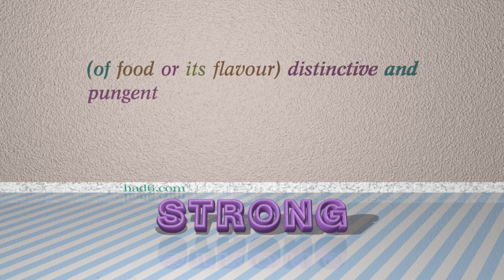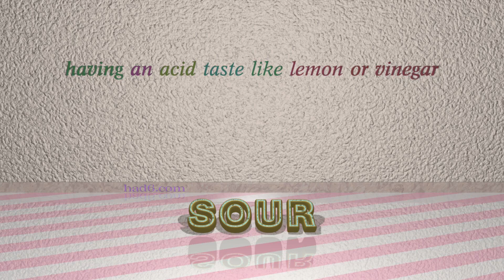sharp - 9 adjectives with the meaning of sharp (sentence examples)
This video examines sharp as an adjective. Here, 9 adjectives, which have meanings similar to that of sharp in standard English, are introduced through sentence examples. These synonyms help you to remember the meanings of this group of words for improving your vocabulary.